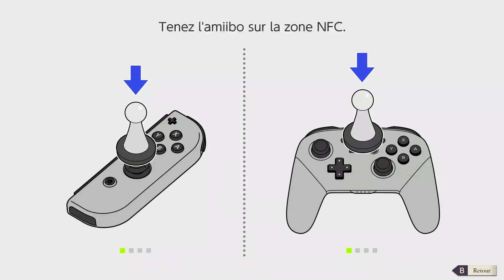Fire Emblem: Three Houses #03 - Vitesse à 400% ça le fait pas!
Ohayo mina-san!

Pour cette vidéo, bon vu que la méthode, je met a 400% puis vous mettez a 0.25 le lecteur, le son et l'image c'est pas ça, donc je laisserai normalement les phase du monastère et donc un mois dans le jeu fera 2 épisode!
Première partie du mois exploration monastère + escarmouche et mission spécial!
Deuxième partie, pareil plus la mission de l'histoire!